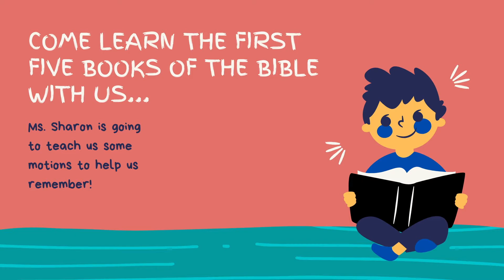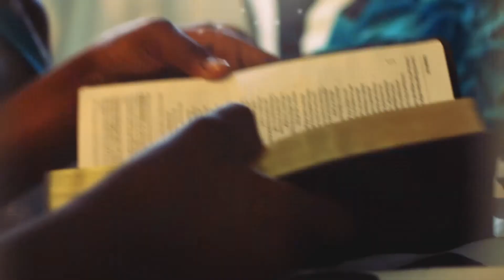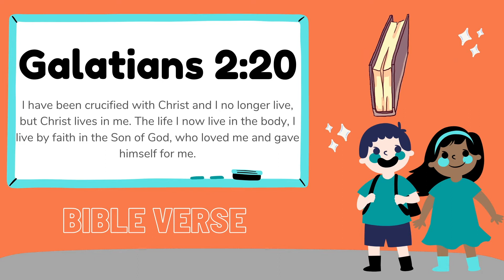BKIDS TIME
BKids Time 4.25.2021